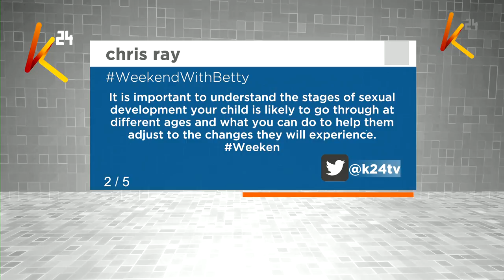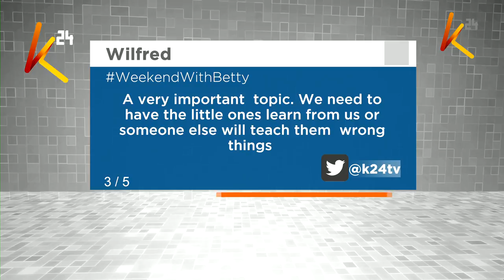Is sex education still a taboo? | WeekendWithBetty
on WHAT’S THE DEAL we talk about sex talk and children. Is sex education still a taboo? In studio we have
 and
Share your thoughts with us on WeekendWithBetty